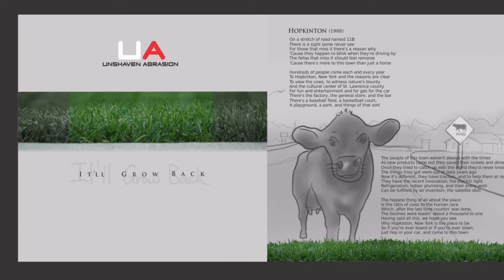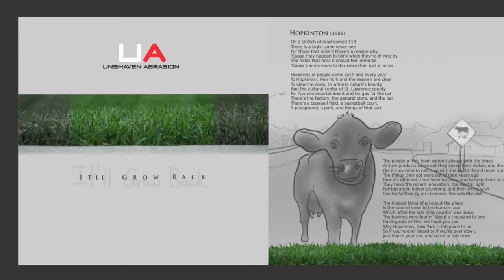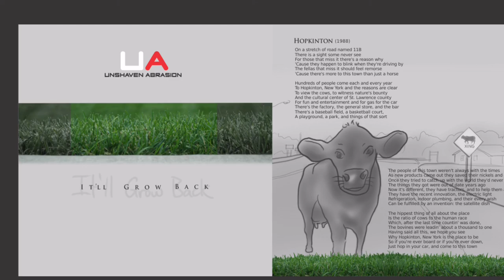Hopkinson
Hopkinton

On a stretch of road named 11B
There is a sight some never see
For those that miss it there's a reason why
'Cause they happen to blink when they're driving by
The fellas that miss it should feel remorse
'Cause there's more to this town than just a horse

Hopkinton

Hundreds of people come each and every year
To Hopkinton, New York and the reasons are clear
To view the cows, to witness nature's bounty
And the cultural center for St. Lawrence county
For fun and entertainment and for gas for the car
There's the factory, the general store, and the bar
There's a baseball field, a basketball court,
A playground, a park, and things of that sort

The people of this town weren't always with the times
As new products came out they saved their nickels and dimes
Once they tried to catch up with the world they'd never know
The things they got were out of date years ago
Now it's different, they have tractors, and to help them at night
They have the recent innovation, the electric light
Refrigeration, indoor plumbing, and their every wish
Can be fulfilled by an invention: the satellite dish

The hippest thing of all about the place
Is the ratio of cows to the human race
Which, after the last time countin' was done,
The bovines were leadin' about a thousand to one
Having said all this, we hope you see
Why Hopkinton, New York is the place to be
So if you're ever board or if you're ever down,
Just hop in your car, and come to this town